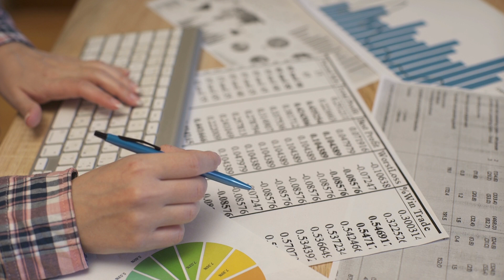[SLOVENIJA] 05.02.2024 Nova24TV: Ali slovensko energetsko prihodnost oblikuje elektrotajkunski lobi?